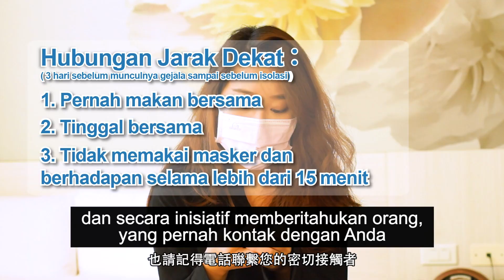顏嘉嫺醫師－我是COVID-19確診個案 應該注意什麼（Apa yang harus saya perhatikan jika saya positif COVID-19）_印尼語